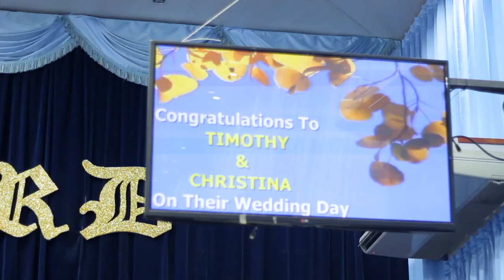Timothy & Christina Chan - The Wedding Film Trailer (Royalty Meets Music)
Theme- Royalty Meets Music
Wedding Date : Saturday 8th July 2017
Trinidad

Videography- Ambience Media